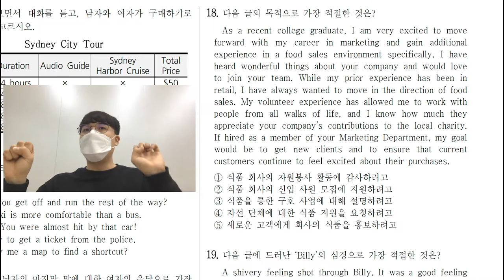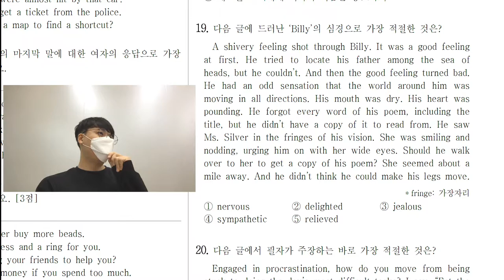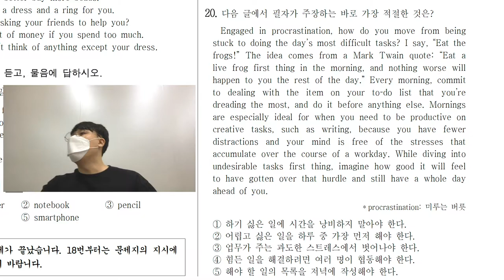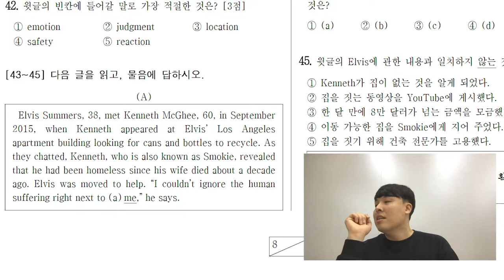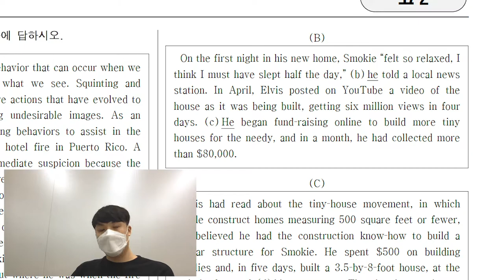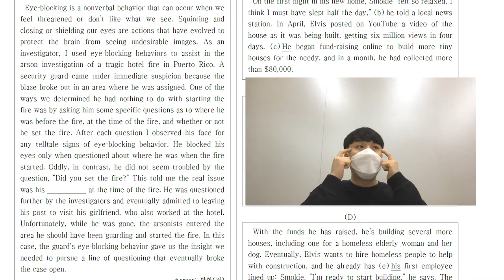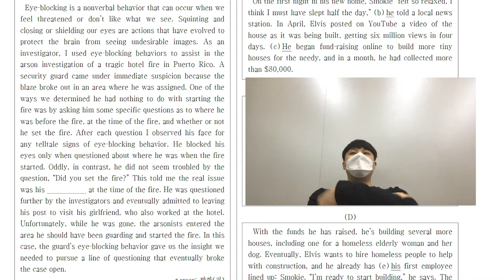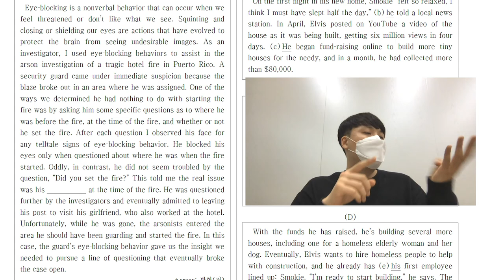[품 국영수 학원] 현승쌤이 알려주는 모의고사 유형별 풀이법 #3! (2016년 6월 고2 모의고사)